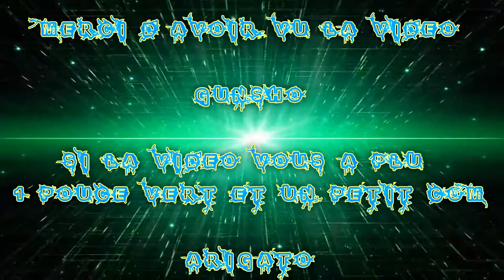[FR] League Of Legends Ranked saison 7 #4 "Solo" Best Lux VS Akali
Voici ma 4ièm Ranked de placement Sur League Of Legends de la Saison 7 !

Mon but allé le plus loin !

PIZZA TIME !

Je Joue en solo avec Lux Elémentaliste mid !

Bonne Game !

Fait le 10/12/2016

Infos Complémentaire !

Enjoy !! Gunsho !!